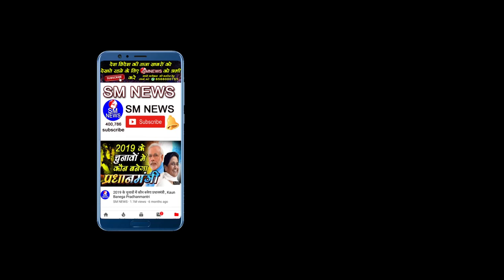बाबा साहब के हाथ का पानी स्वीकार नहीं किया